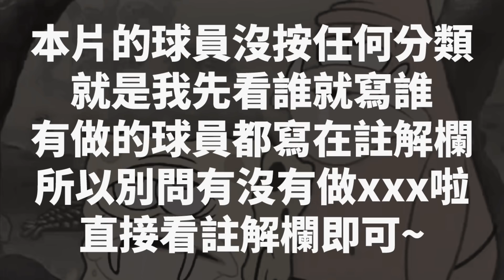天賦直指宇宙，地板深達地心...你敢賭嗎？｜【2021 NBA選秀大補帖】Jonathan Kuminga／Scottie Barnes／Kai Jones／Greg Brown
這一集的球員除了Kai Jones和McBride
這兩人算是算是中間地板、中間天花板以外
大部分都是養得好有很獨特潛力
但養不好就直接變成選空氣的有趣球員

事實上不只這一批
今年有超多球員都屬於此類
尤其是各種非常符合現代籃球的高大持球者

比起2020幾乎清一色都是功能型球員
地板控、側翼3D、傳統苦工內線...等等
今年要嘛就是高控球、全能側翼
要嘛就是各種有傳球或持球天賦的各位置球員

這也正是2021年的潛力如此誘人的緣故
在如今更加重視新秀養成、薪資紅利的大環境
這個不是大好就是大壞的選秀年
究竟將走向何方?
非常值得觀察

0:00 開頭
0:49 Day'Ron "全能中鋒" Sharpe
2:44 RaiQuan "控肉內線" Gray
5:15 Daishen "公園阿伯" Nix
7:09 Jason "華麗控傳" Preston
10:45 Isaiah "復古味新絕配" Todd
14:14 Miles "小瘋狗" McBride
16:06 Greg "標題就是說他" Brown
20:46 Kai "跑跳藍領" Jones
22:35 Scottie "小Giannis" Barnes
29:45 Jonathan "小Kawhi" Kuminga
35:55 結尾